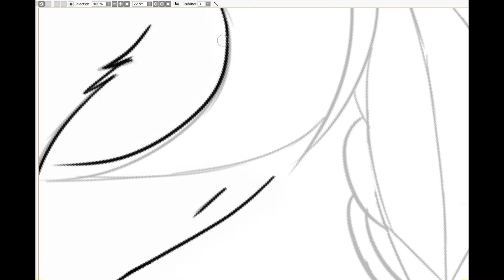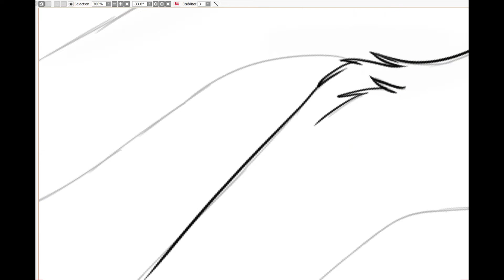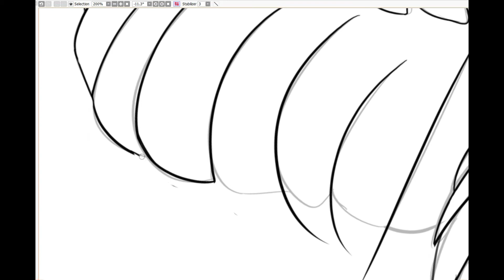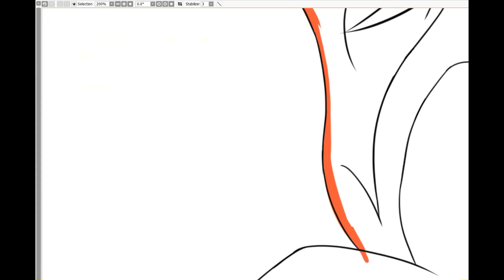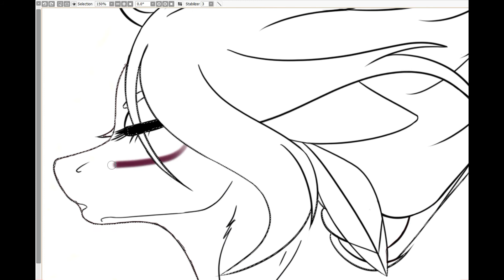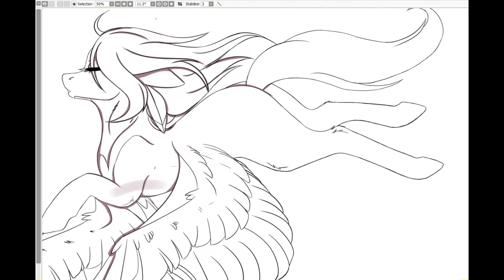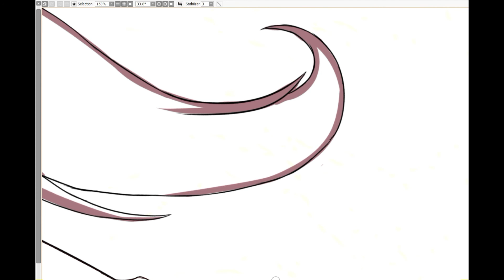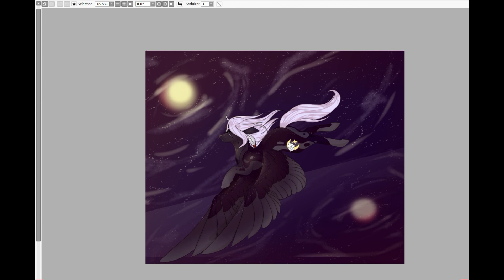[CE] Ohhoneybee (MLP)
read me!!!

!!YOU DO NOT HAVE PERMISSION TO USE/SELL MY ARTWORK  IN ANY SHAPE OR FORM UNLESS YOU COMMISIONED AN PIECE FROM ME FULL RIGHTS TO REPOST GO TO YOU BUT YOU'RE NOT ALLOWED TO REMOVE THE WATERMARK AND REPUBLISH WITHOUT FULL CREDIT !!

►Furaffinity:CharlotteArtz
EQUIPMENT/SUPPLIES
Drawing software: Painttoolsai2  ●Editing software:Filmora9●Recording software:Wondershare FilmoraScr (OBS) ●Drawing tablet:Huion Inspiroy H610PRO V2
Full image for autro background:

🎶Music Used🎶

Track:Ephixa & Laura Brehm - Losing You